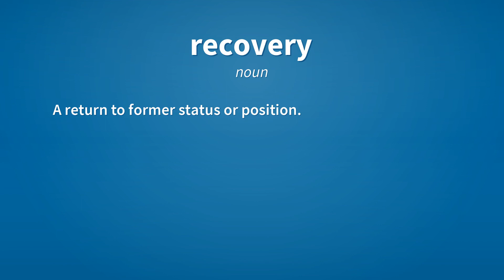Recovery | Meaning of recovery 📖 📖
See here, the meanings of the word recovery, as video and text.

recovery (noun)
    The act or process of regaining or repossession of something lost.

recovery (noun)
    A return to normal health.

recovery (noun)
    A return to former status or position.

Reference:
    recovery